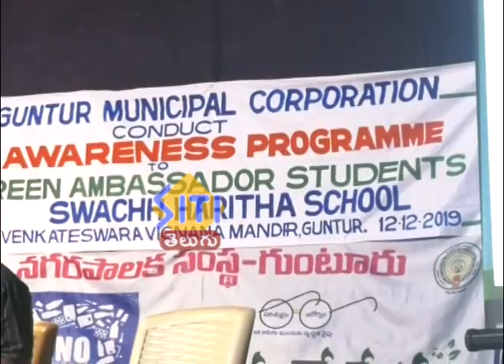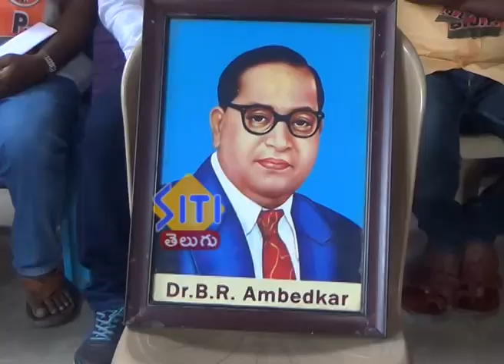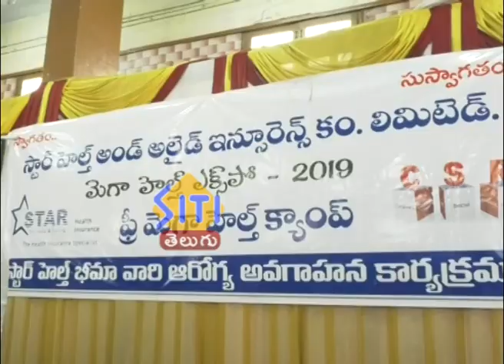guntur siti news 13 12 19 morning